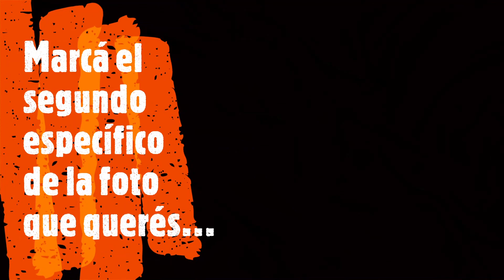Concert Thomas Malory School 2018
Fotos en el Concert 2018 del colegio Sir Thomas Malory School